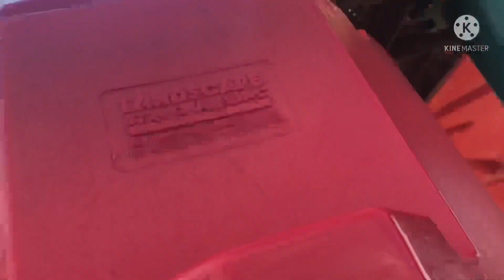Pokémon Plush Adventures: Episode 1 - Umbreon and Sylveon goes to the park